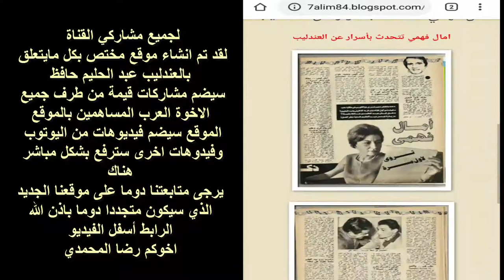مرحبا بكل عشاق العندليب بموقع عبد الحليم حافظ الجديد .انضموا الينا الان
لجميع مشاركي القناة
لقد تم انشاء موقع مختص بكل مايتعلق بالعندليب عبد الحليم حافظ
سيضم مشاركات قيمة من طرف جميع الاخوة العرب المساهمين بالموقع
الموقع سيضم فيديوهات من اليوتوب وفيدوهات اخرى سترفع بشكل مباشر هناك
يرجى متابعتنا دوما على موقعنا الجديد
الذي سيكون متجددا دوما باذن الله
الرابط أسفل الفيديو
اخوكم رضا المحمدي
رابط الموقع